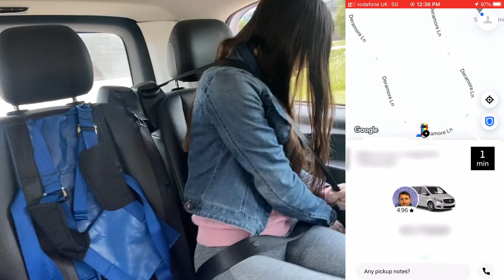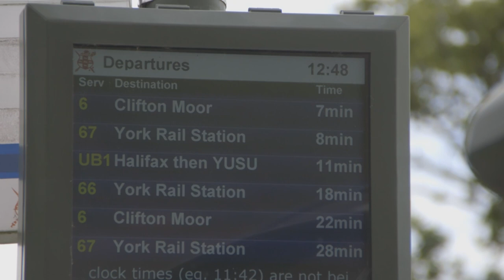The Race Across Campus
Racing from TFTI to the YSTV studio, five teams decide once and for all which is the fastest way to get across campus.

Cycle Racers
KIRA MOORE
DAN WADE
ALEX TOWELLS

Scooter Racers
SARAH MAGUIRE
ALEX BARTON
JAMIE PARKER-EAST

Walking Racers
STEFAN DARLING
ALEX HARVEY

Bus Racers
MAX ROACH
TOM MORRISON

Uber Racers
SOPHIE BOLWELL-DAVIES
COOPER ROY

Editor
MARKS POLAKOVS

Producer
KIRA MOORE